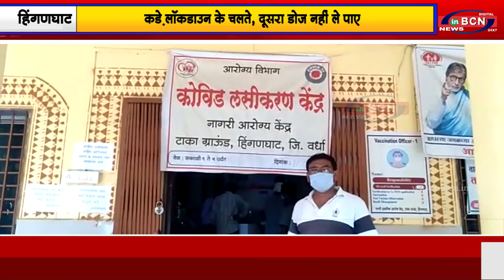कड़े लॉकडाउन के चलते, दूसरा डोज नहीं ले पाए |INBCN NEWS